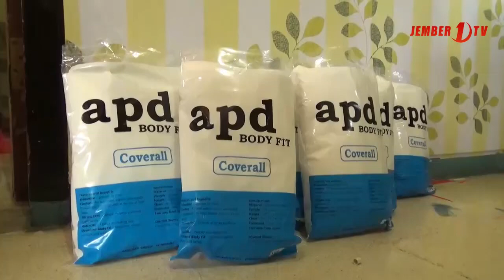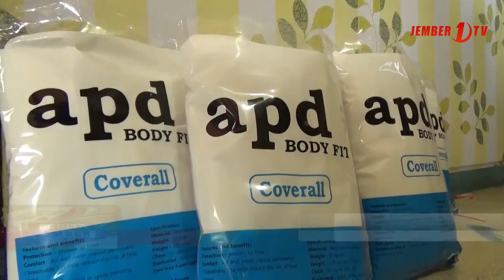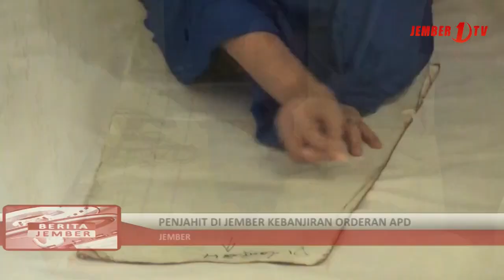Penjahit di Jember Kebanjiran Orderan APD